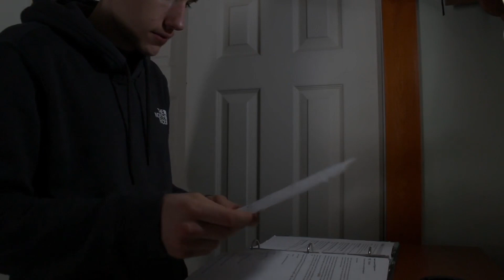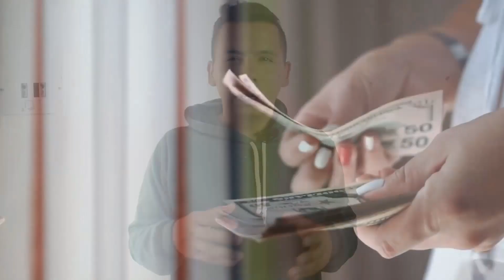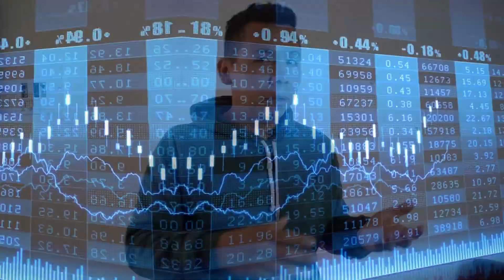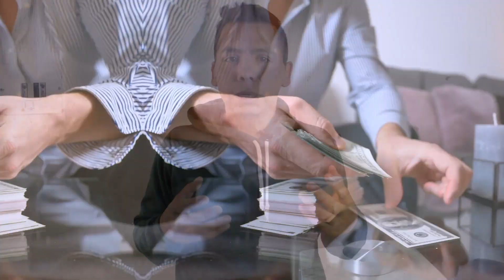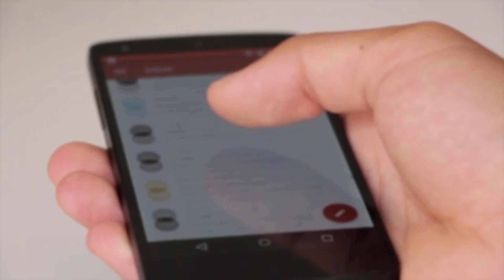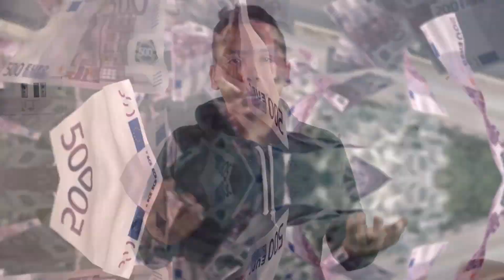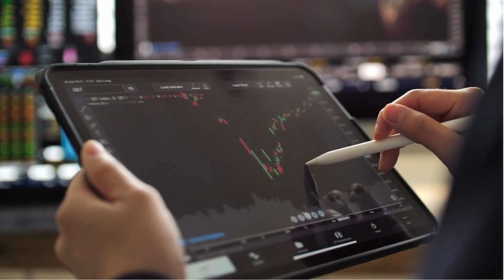🤓 Educación Financiera Para Principiantes: 💲 3 Tips Para No Tirar El DINERO a La Basura 🗑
Es importante saber sobre educación financiera, por eso en este canal ahorrando en mi marranito veremos diferentes formas de ganar dinero por internet y cada uno de los tips que aprendamos nos ayudará a mejorar nuestra economia siginificativamente, así, a la larga evitaremos tirar nuestro dinero a la basura, aquí veremos educación financiera para principiantes.